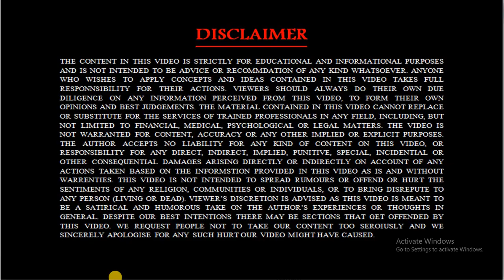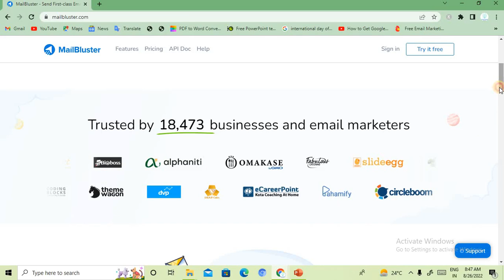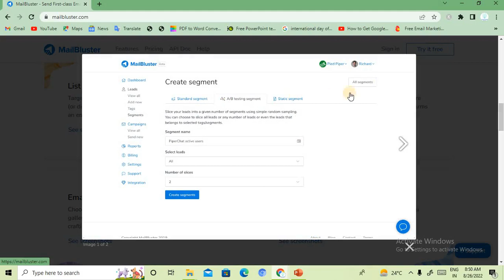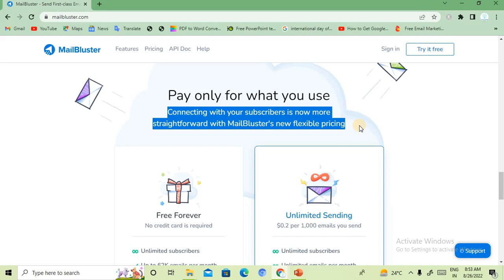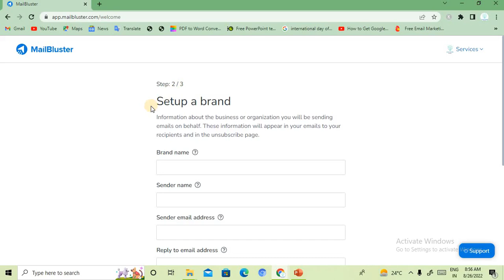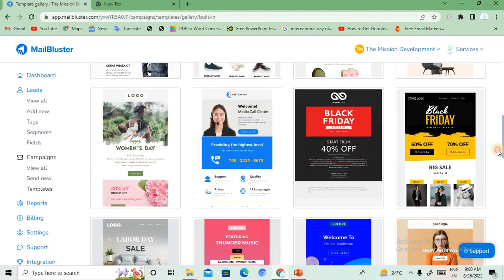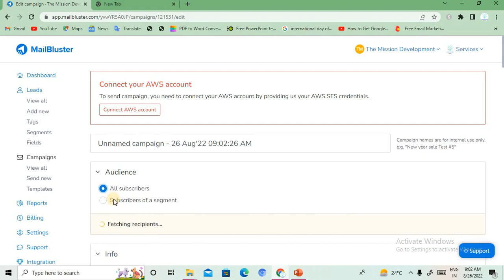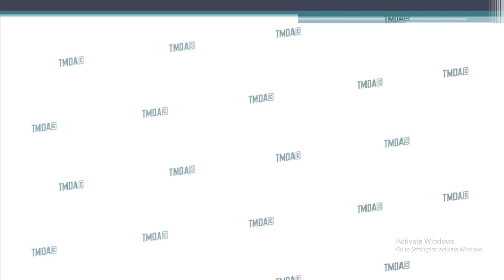Know Best Email Marketing Software Mailbluster Review || EMAIL MARKETING COURSE ||13|| D.M. ||TMDA